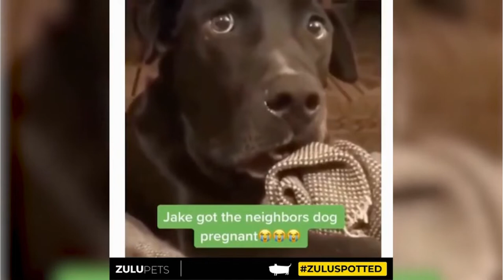Try not to laugh hard. Funny Compilation Videos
Hi guys,
Welcome To Funkilaties. We will be uploading Funny Videos everyday.

And if Any of the videos need to removed from the channel.